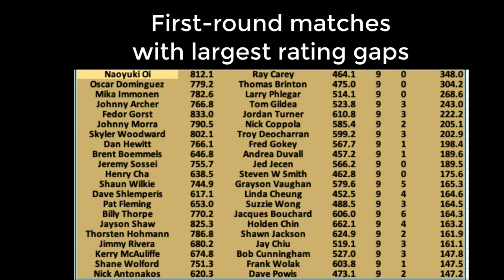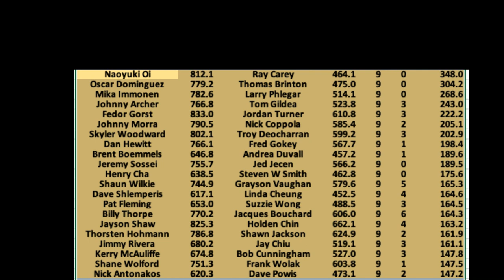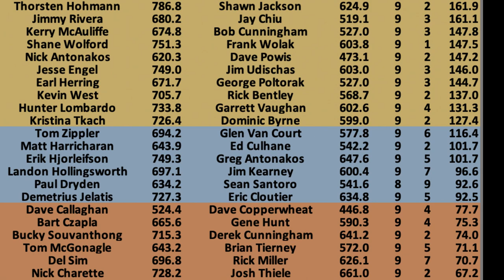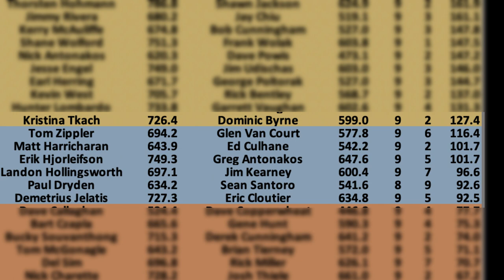Turning Stone first-round matches analyzed